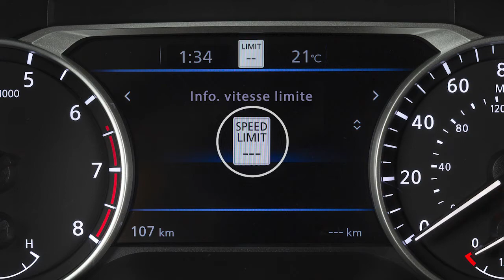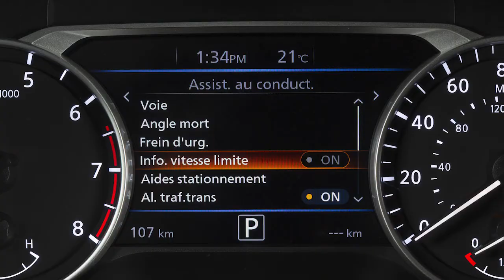2021 Nissan Sentra - Système de reconnaissance des panneaux routiers